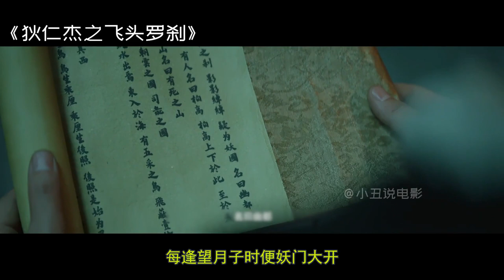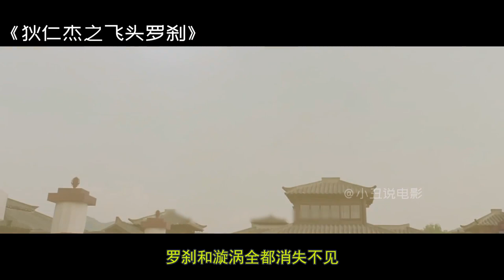被国产特效惊到了！罗刹降世杀人，是真天谴还是妖作怪？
狄仁杰系列作品